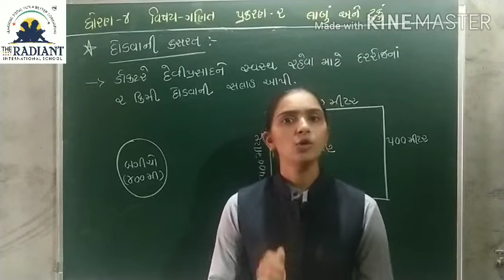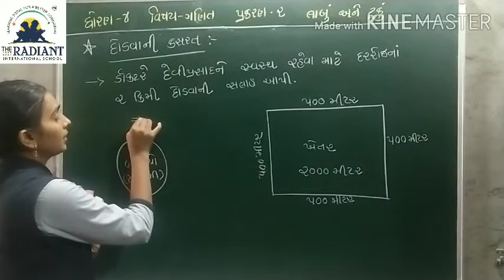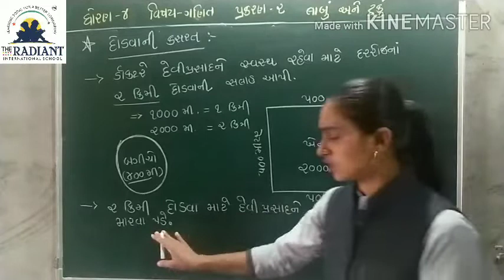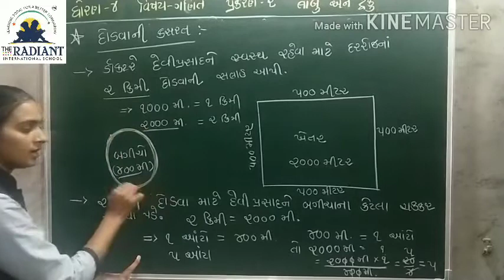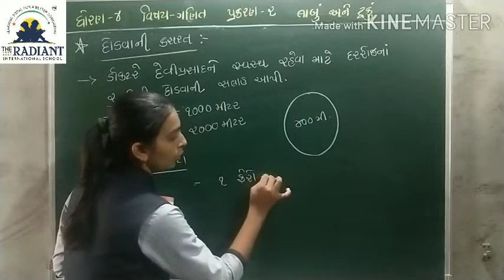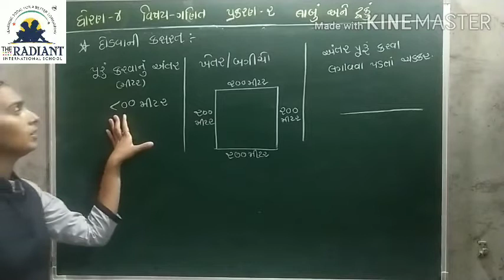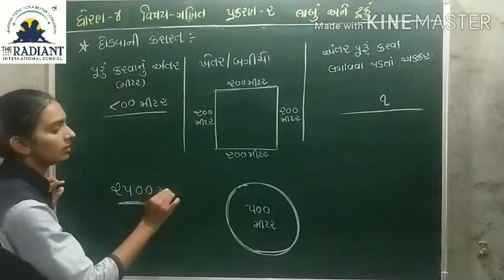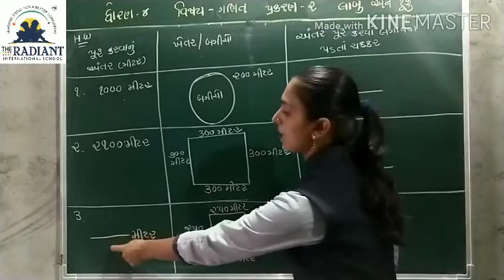GUJ MED STD 4 MATHS CH 2 લાંબું અને ટૂંકુંPART 11